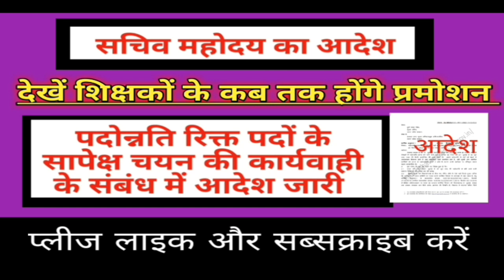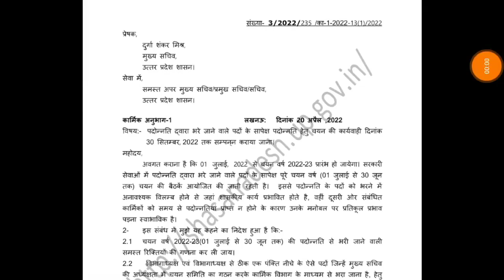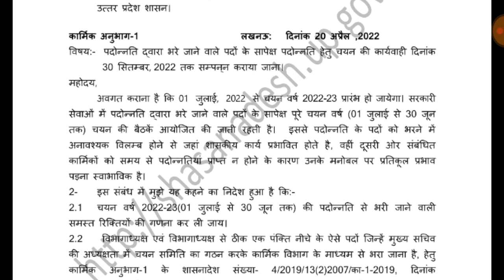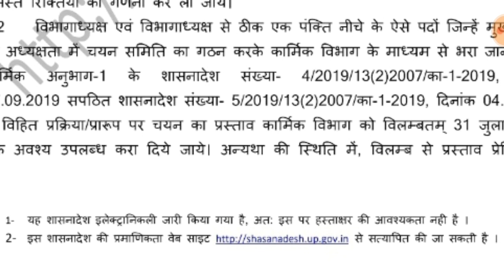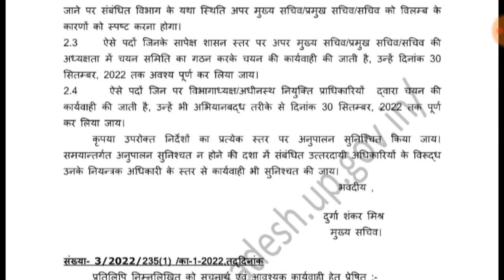सचिव महोदय का आदेश :देखें पदोन्नति रिक्त पदों के सापेक्ष कार्यवाही के संबंध में || Basic shiksha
🎞प्रशिक्षण अपडेट*

👉 टेलीग्राम लिंक